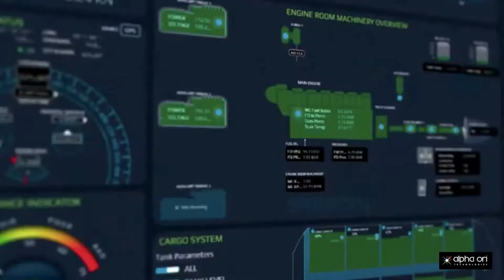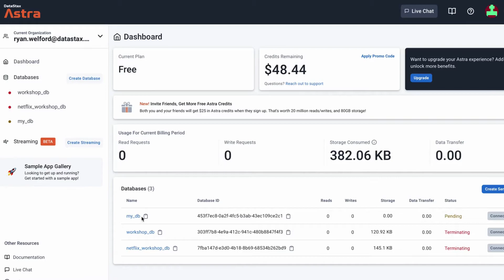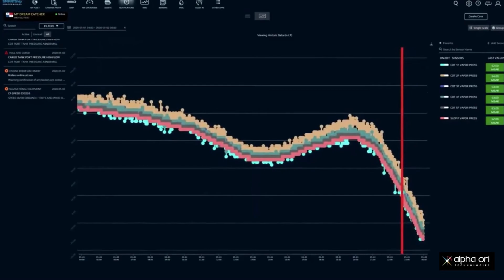Alpha Ori Transforms Marine Logistics with Real-Time Data and DataStax Astra DB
About DataStax:
DataStax is the real-time data company. With DataStax, any enterprise can mobilize real-time data and quickly build the smart, high-scale applications required to become a true data-driven business. DataStax Astra DB uniquely combines the power of Apache Cassandra™—the world’s most scalable database—with the advanced Apache Pulsar™ streaming technology in a unified stack delivered as a service on any cloud. Hundreds of the world’s leading enterprises, including Verizon, Audi, FedEx, ESL Gaming and many more rely on DataStax to unleash the power of real-time data to deliver the in-the-moment digital experiences that can win new markets and change industries.